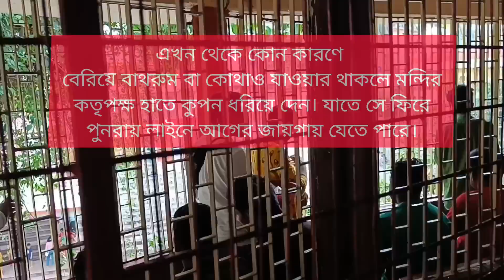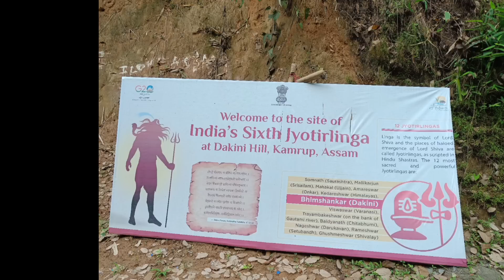কামাখ্যা মন্দির দর্শন। Maa Kamakhya Amritwani Bengali Sakti pith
আপনারা অবশ্যই একবার ঘুরে যান এই মহা তীর্থ মা কামাখ্যার মন্দির।
মায়ের শক্তি পীঠের একটি এটি। এখানে সতী মায়ের যোনি ভাগ পড়ে।

ভয় নেই। অসাধারণ জায়গা। উড়িষ্যার মন্দিরের মতো এখানে উৎপাত নেই পান্ডাদের।
আপনি আপনার মতো লাইনে দাঁড়িয়ে সামান্য খরচেই পূজা দিতে পারবেন।🙏

Maa Kamakhya Amritwani Bengali By Madhusmita Full Audio Songs Juke Box

Joy maa
Kamakhya Devi Katha